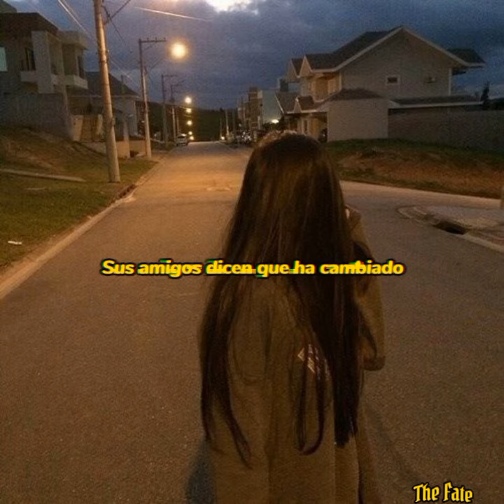Arden Jones/// Starbucks sub español